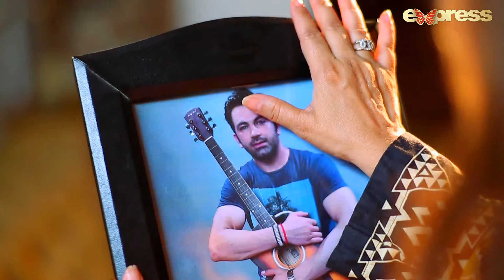Drama | Dil e Nadaan- Episode 9 | Express Entertainment Drama | Abid Ali, Zaheen Tahira, Nida Mumtaz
Drama Title:
Dil e Nadaan

Directed by:
Naveed Jaffri

Written by:
Sajjad Haider Zaidi